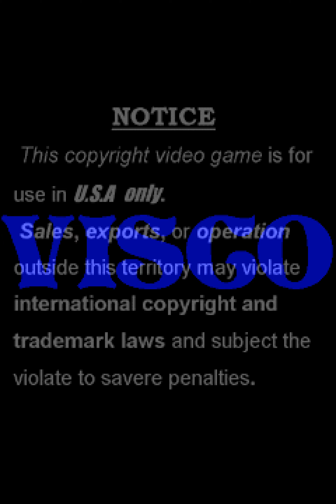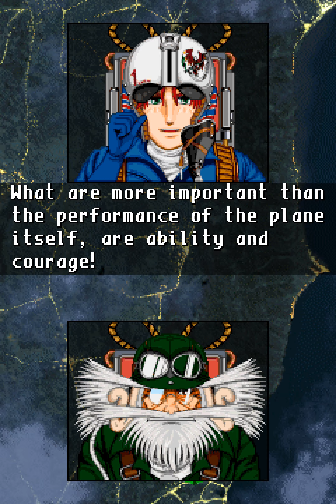Storm Blade arcade 2 player 60fps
Title 00:00
Mission 1 00:14
Mission 2 2:23
Mission 3 3:38
Mission 4 5:46
Mission 5 7:14
Mission 6 9:29
Ending 13:48
Loop 2 Mission 1 14:27
Loop 2 Mission 2 16:59
Loop 2 Mission 3 18:33
Loop 2 Mission 4 20:49
Loop 2 Mission 5 22:16
Loop 2 Mission 6 24:45
Ending 28:26
Credits 28:43
Attract Mode 29:57